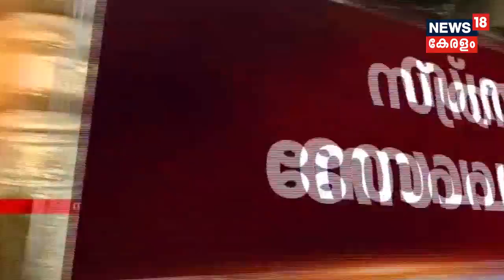യുവതി പ്രവേശിച്ചെന്ന സംശയത്തെ തുടർന്ന് സന്നിധാനത്തും ഭക്തരുടെ പ്രതിഷേധം | 6th November 2018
Sabarimala temple reopens for the one-day festival of Chithira Atta Thirunal. Protest erupts after spreading the rumour of a woman entering into Sabarimala